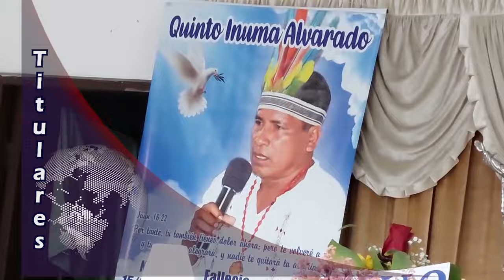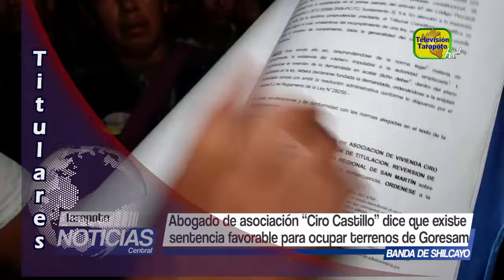TARAPOTO NOTICIAS Titulares Lunes 05 de Febrero del 2024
1.- No hay quien los detenga, ayer domingo, pandilleros con armas de fuego y bombas molotov atacaron a sus contrincantes. Sucedió en la  intersección del Jr. José Olaya y Santa Eufrasia en Tarapoto donde hace algunos meses, un barrista fue asesinado.
2.- Luego de 60 días del asesinato de Quinto Inuma Alvarado,  Apu de la comunidad nativa Santa Rosillo de Yanayacu, detienen a 4 sujetos que habrían participado en el execrable hecho. 3 de ellos fueron detenidos en la misma localidad y el cuarto en Lima quien sería el que disparó. Según información fiscal, uno de los  presuntos responsables habría mostrado su voluntad de colaborar con las investigaciones.
3.- Hijo y hermano de Apu asesinado, piden justicia. Lamentan que pobladores,  autoridades y dos familiares estén detenidos, pero por encima de todo estaba la verdad. Indicaron que por encima de los detenidos están poderosas mafias de la madera.
4.- Sujeto en aparente estado de ebriedad, fue protagonista de un lamentable hecho sucedido la madrugada del domingo en la calle que conduce a los baños termales en Moyobamba, arrastró moto lineal que se encontraba estacionada como quedó registrado en imágenes.
5.- Más de 10 horas de intensa lluvia que cayó el pasado sábado provocó estragos en Tarapoto y alrededores. Las aguas pluviales inundaron viviendas y calles en Tarapoto y alrededores.
6.- Vendedores del mercado 3 del barrio Huayco de Tarapoto, paralizaron sus labores diarias este lunes para dirigirse a la municipalidad Provincial de San Martín para protestar por los operativos que se desarrollan en zona rígida ubicada en calles adyacentes al centro de abastos.
7.- Desborde de quebrada Shupishiña por poco destruye 70 hectáreas de arroz en Cacatachi. Desalojan pacíficamente a pobladores que intentaron posesionarse de centro de innovación tecnológica. Abogado asegura que patrocinados en cualquier momento ingresarán para tomar el terreno legalmente.